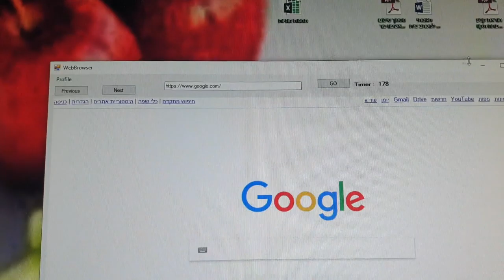גלישה מבוקרת ליהודים אורטודוקסים